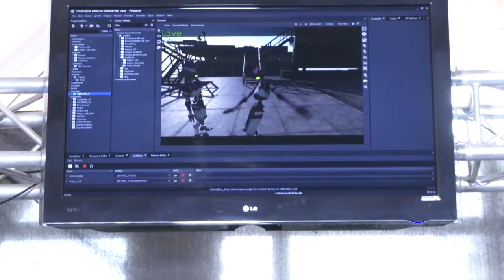AWN - FMX 2016 Professional Spotlight: Keith Miller - Part 2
As part of our AWN - FMX 2016 Professional Spotlight series -- a series of exclusive video interviews shot during FMX -- VFX supervisor Keith Miller discusses supervising Weta Digital’s visual effects work on Walt Disney Pictures and director Jon Favreau’s hit film, 'The Jungle Book.' Part 2 of 2.